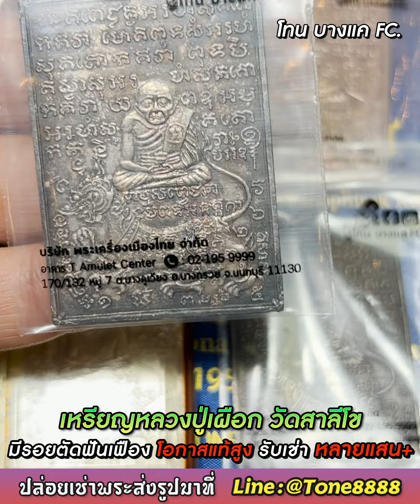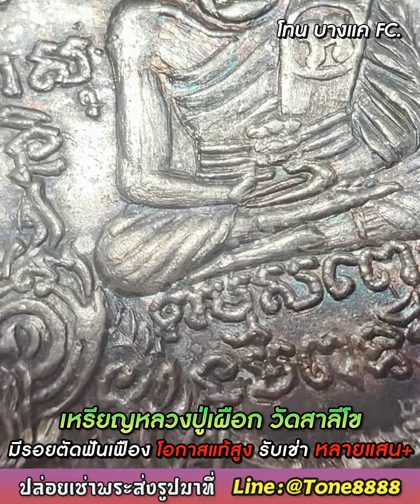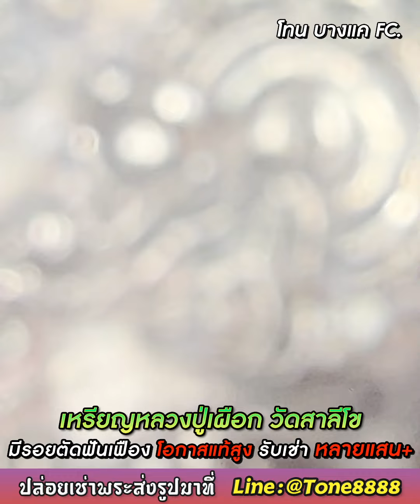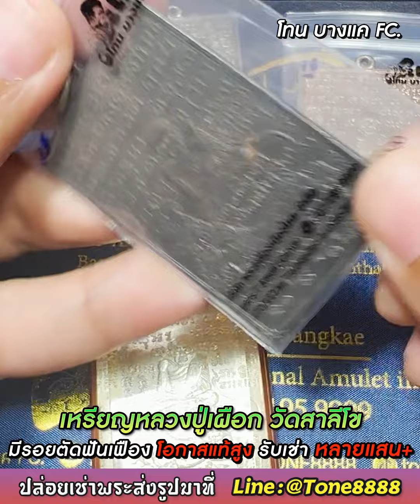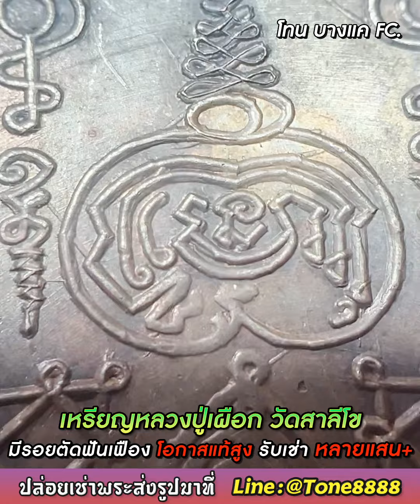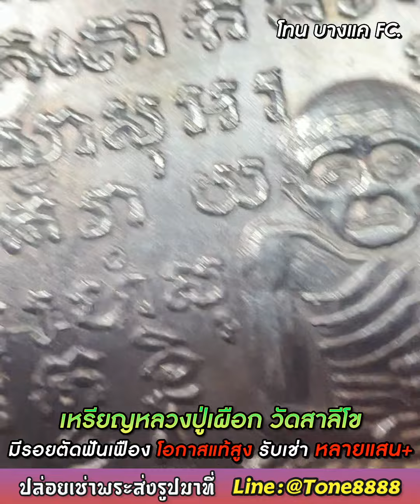ดูอย่างไร? เหรียญหลวงปู่เผือก วัดสาลีโข ชี้จุดจ่ายตัง I หยิบกล้องส่องพระกับโทนบางแค